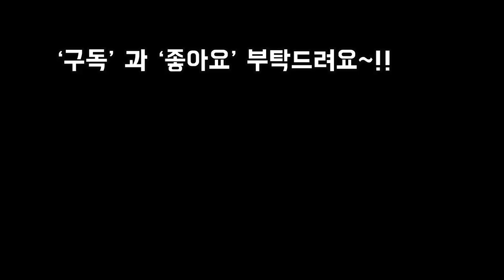용인농장 투어중 데려온 대품다육들 언박싱하며 가격과 이름알아보기 Succulents